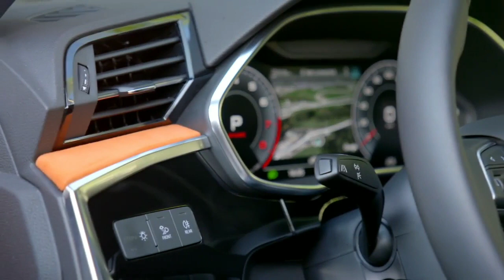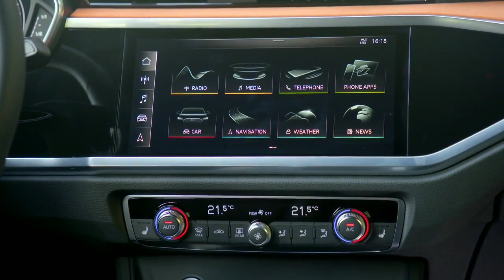2019 New Audi Q3 in Pulse Orange - Driving